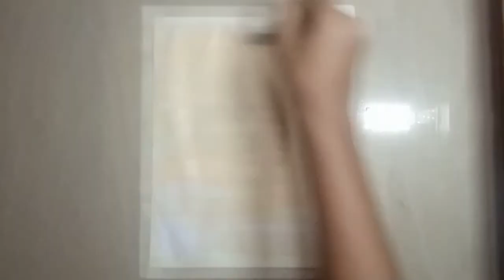Sunset painting for beginners easy step by step painting and drawing tutorial